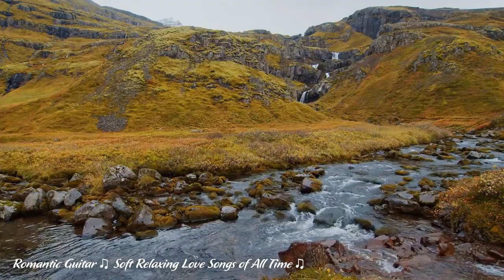Romantic Guitar - Soft Relaxing Love Songs Playlist - Most Beautiful Love Songs 80's Collection